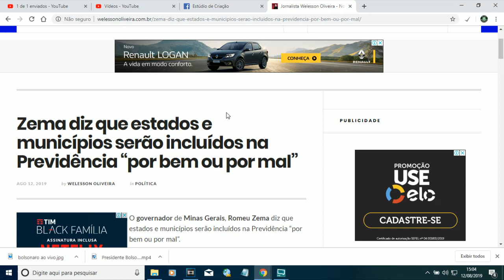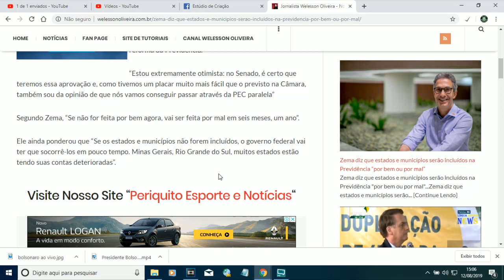"Reforma da Previdência vai Incluir Estados e Municípios, Por Bem ou Por Mal" Diz Governador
"Reforma da Previdência vai Incluir Estados e Municípios, Por Bem ou Por Mal" Diz Governador de Minas Gerais
Periquito Esporte Clube. O Canal de Esportes de Periquito/MG
Futebol de Amador de Periquito – O Futebol amador é a base para recrutamento de jogadores de muitos dos grandes clubes de futebol do Brasil e do Mundo.

Não se pode nem mesmo calcular o grande número de jogadores famosos que foram recrutados em times de futebol amador e posteriormente revelados em grandes clubes nacionais e internacionais.

O Futebol amador fomenta os sonhos e as esperanças de muitas crianças e adolescentes desde ás pequenas cidades do interior até às Grandes comunidades das grandes metrópoles.

Muitos nem têm a oportunidade de experimentar o Futebol amador, se contentam com o típico futebol de várzea, aquele jogado em campos improvisados, com traves e bolas improvisadas e ás vezes até mesmo de pés no chão.

Quem vê, vê um bando de crianças correndo atrás de uma bola, sem eira nem beira. Mas pra eles é muito mais que isso, em suas mentes o que eles perseguem na verdade é um sonho “o Sonho”, o sonho de um futuro melhor, uma vida melhor e essa vida melhor nem sempre é pensando neles próprios, na maioria das vezes sonham em poder dar aos seus pais uma vida digna e confortável.

Eles não têm vergonha de deixarem bem claro que estão cansados de verem o sufoco que seus pais passam pra tentar dar a eles um futuro de possibilidades.

Em Periquito/MG é normal ver crianças a brincar pelas ruas com a famosa bola de meia ou a inesquecível “bola dente de leite”, aquela toda quadriculada em preto e branco, pois é, mas o Estádio Maria Geralda de Jesus em Periquito/MG é onde todos se encontram para desfilar seu talento, perseguir seus sonhos e dar assas às suas ilusões.